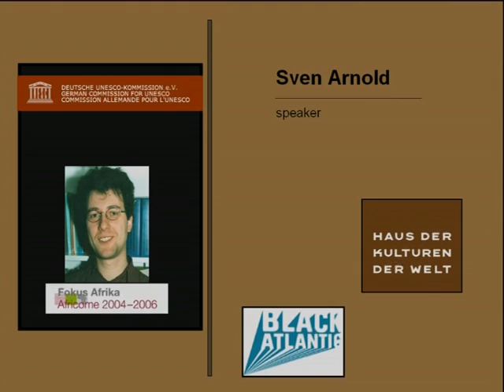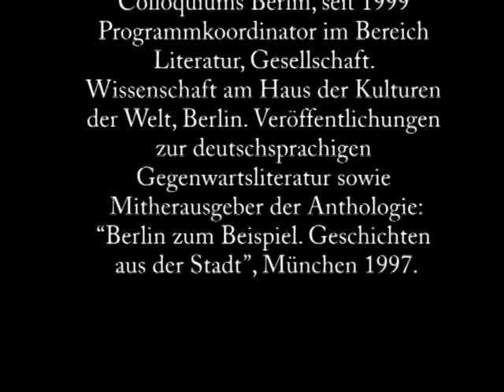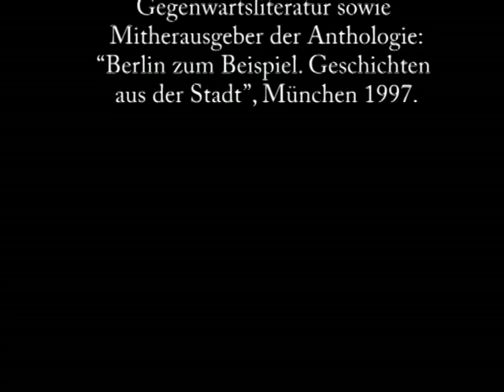HAUS der KULTUREN der Welt May Ayim Award Laudatio Arnold Schwarzer Deutscher Literatur Preis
BLACK GERMANIA Literature AFROTAK TV 04 Adetoun Küppers-Adebisi

Mit dieser breit angelegten Initiative reagiert die bpb auf die immer noch weit verbreitete klischeehafte Wahrnehmung Afrikas, indem sie auf die Vielfalt und Vielschichtigkeit des Kontinents aufmerksam macht. Der BMC richtet sich an interessierte Bürger, Studierende, Medienschaffende, Firmen und nicht-staatliche Organisationen afrikanischer Herkunft. Ziel des Kongresses, der zum dritten Mal stattfindet, ist die Vernetzung und damit die Stärkung der schwarzen Community in Deutschland und weltweit. Neben einer Präsentations-Plattform für Produkte und Publikationen bietet der BMC zahlreiche Workshops, in denen es um schwarze Geschichte, Kunst und Kultur geht. "Wir wollen Menschen unterstützen, die Gegenmodelle zur Wahrnehmung des eurozentrischen Mainstream entwickeln", so Thomas Krüger, Präsident der Bundeszentrale für politische Bildung. Gestartet ist der dritte BMC mit einer Premiere: der Verleihung des May Ayim Award durch die Multimediagentur AFROTAK TV cyberNomads.

Der Preis erinnert an die 1996 verstorbene Sozialwissenschaftlerin und Lyrikerin May Ayim und ihre Verdienste um den Aufbau einer schwarzen Community in Deutschland. Er will die literarische Auseinandersetzung mit den Perspektiven schwarzer Menschen fördern. Unterstützt wird der 1. International German Black Literary Prize von der UNESCO-Kommission Deutschland. Aus über 100 Einsendungen in deutscher und englischer Sprache wurden Texte folgender Autoren mit je 150,- Euro sowie der Skulptur "Black Germania" im Wert von 1000,- Euro prämiert: in der Kategorie Epik/Prose: Mario Curvello, "Die letzte Fabel der Schildkröte" Curvello, in Brasilien, geboren, lebt seit 1974 in Berlin. Seine Literatur interpretiert die alte Form des Romanzeros neu, nutzt sie unter anderem zur sarkastischen Auseinandersetzung mit Deutschland. in der Kategorie Lyrik/Lyric: Olumide Popoola, "uncurrents" Die nigerianisch-deutsche Poetin, Jahrgang 1974, webt aus Hip-Hop, Jazz Poetry und African-Story Telling eine ganz eigene Performance-Sprache. in der Kategorie Multimedia: MC Santana, "Watch your Wayz" (DrumnBass Video) MC Santana, 1976 als Sohn einer Deutschen und eines Amerikaners geboren, fand über Hip-Hop den Weg zu DrumnBass. Der Wahlberliner gehört zu den meistgebuchten MCs in Deutschland.

Die bpb führt auch diesen 3. Black Media Congress gemeinsam mit AFROTAK TV cyberNomads durch, die auch das Konzept erstellt haben.

HAUS DER KULTUREN DER WELT HKW LAUDATIO Arnold

Migration Medien Migration Politik Afrika Deutschland TV Medien Migration Deutschland Afrika Deutschland Afro Berlin Medien Migration Afrika TV BLACK Europe MEDIA CONGRESS TV Berlin Afro Europe AFRO TAK TV BLACK MEDIA CONGRESS Afro Europe cyberNomads TV Berlin Michael KUEPPERS ADEBISI WELCOME SPEECH

Projekt Management: AFROTAK TV cyberNomads Deutschland
FROM POTSDAM AFRIKA KONFERENZ TO AFROFUTURISM Der Black Media Congress (BMC), der am Abend im Haus der Kulturen in Berlin eröffnet wurde, ist ein Projekt der Bundeszentrale für politische Bildung/bpb im Rahmen ihres Afrikaschwerpunkts Fokus Afrika: Africome 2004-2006.